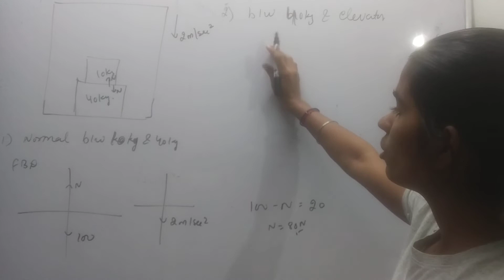there are two blocks of mass 10kg and 40 kg and acceleration downward direction of 2m/s2